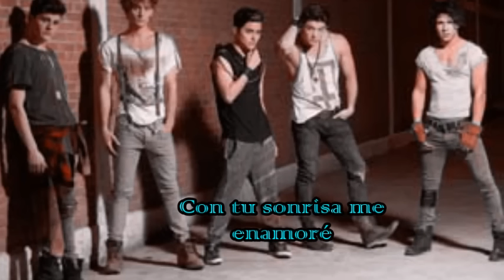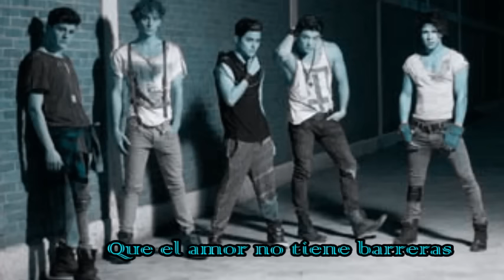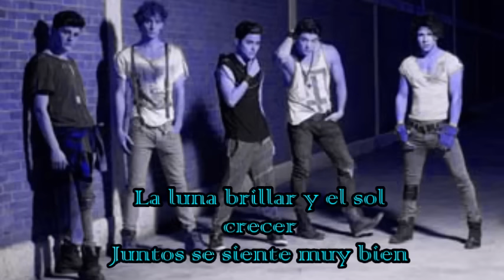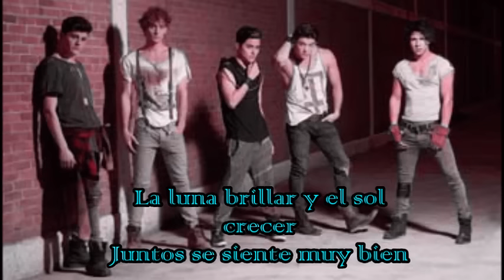Urband 5 "Juntos se siente bien" - Letra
Espero que les guste el video, y si quieren que suba más videos de la cq o de urband 5 dejen su comentario y yo los veré